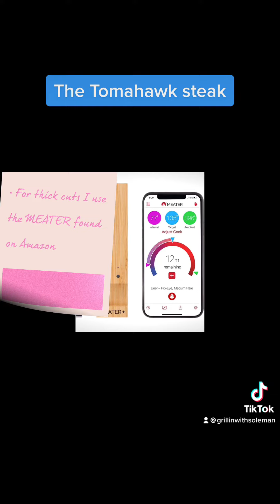October 30, 2022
How to cook the perfect tomahawk steak. Pint glasses can be found on my Etsy